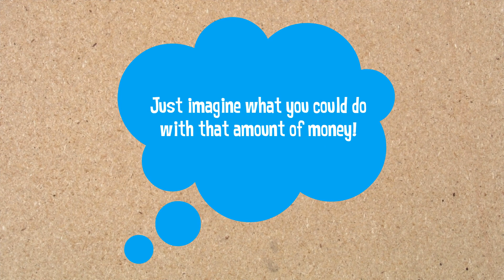San Diego Real Estate- Should I Buy a Home Now or Wait?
for more info on buying a house now in San Diego. Should you buy a home now or wait until next year?
Searching for a house in North Park, South Park, University Heights or any other neighborhood in San Diego? Contact the McT Real Estate Group now!